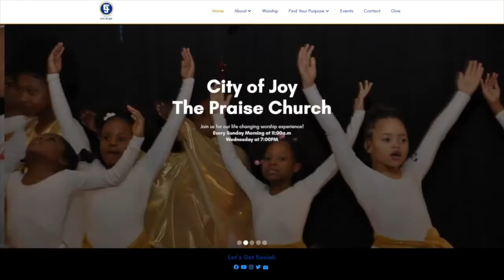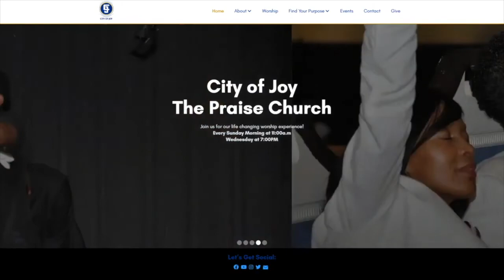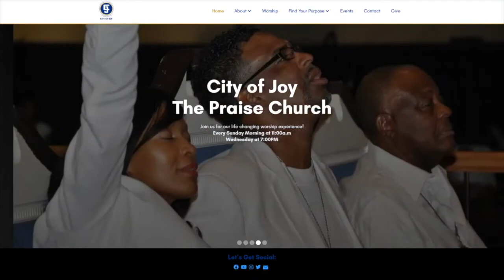Bible Study: The Different Stages of Fruit Part 2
Facebook: City of Joy Global Ministries-- The Praise Church
Minister Moe Instagram: @moe_evolved
Twitter: @PastorCATCOJ and @CityofJoyGM
YouTube: City of Joy Media

GIVING: There are 4 ways to give at the City of Joy
3. Givelify: Search "City of Joy Baptist" in Camp Springs, MD